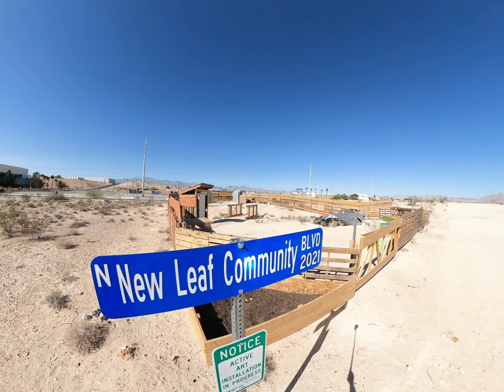Tiny homes bulldozed by the City of North Las Vegas in another battle on the War on the Poor.